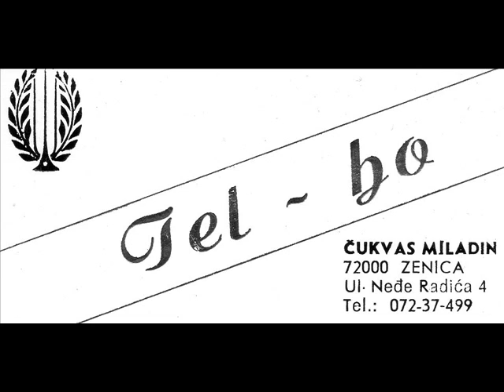Miladin Čukvas ZGENZLA